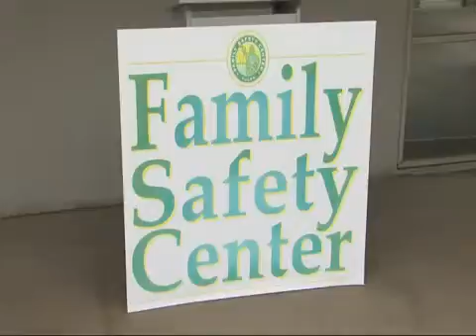DVIS funding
City leaders learned last month that they will no longer receive a major federal grant that funded the area's only comprehensive service provider for victims of domestic violence.